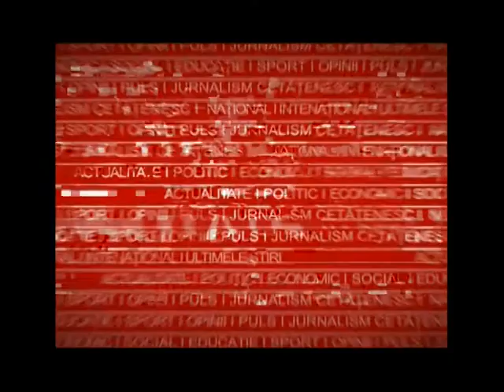Ziua Bat 288 Milcov